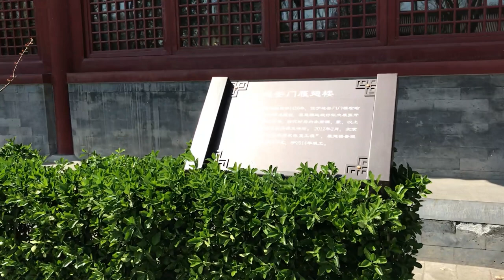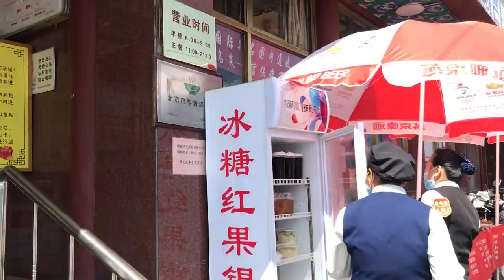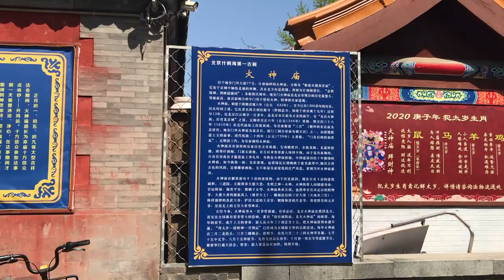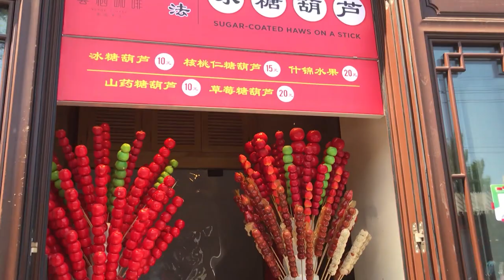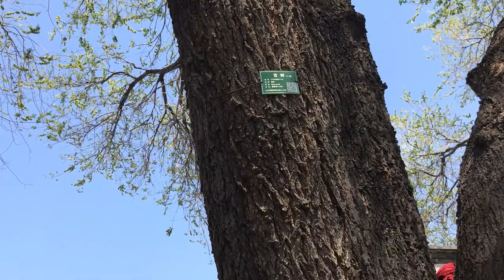Beijing Central Axis Street (1) Jingshan - Di'anmen Gate - Drum Tower Walking - 北京中轴线(景山-地安门-鼓楼)走拍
Filmed on Apr 12,2020

Beijing Central Axis street view (1) Jingshan - Di'anmen Gate - Drum Tower: JingshanXi Street, Jingshanhou Street, Di'anmennei Street, Di'anmenwai Street, Gulouxi Street

Zhongzhou Road (simplified Chinese: 中轴线; traditional Chinese: 中軸綫; pinyin: Zhōngzhóuxiàn), literally meaning Central Axis, refers to a stretch of road in Beijing, China.

"Zhongzhou Road" is not the name of any particular road; it refers to the trunk road from Beichen Bridge on the northern 4th Ring Road through to Zhonglou North Bridge on the northern 2nd Ring Road (north stretch) and south of Yongdingmen (south stretch).

In the Ming and Qing Dynasties Beijing's Central Axis is in turn from north to south, Drum Tower and Bell Tower, Wanning Bridge, Di'anmen Gate (in 1954 demolition), Jingshan, Shenwumen Gate, Forbidden City, Wumen Gate, Duanmen Gate, Tian'anmen Gate, Tian'anmen Square, the Gate of China (in 1954 demolition), Qianmen Gate, Tianqiao, Yongdingmen Gate.

Jingshan Park is an imperial park covering 23 hectares (57 acres) immediately north of the Forbidden City in the Imperial City area of Beijing, China. The focal point is the artificial hill Jingshan, literally "Prospect Hill". Formerly a private imperial garden attached to the grounds of the Forbidden City, the grounds were opened to the public in 1928. The park was formally established in 1949. It is listed as a Key State Park and is administratively part of Xicheng District in downtown Beijing.

Di'anmen (Chinese: 地安门; literally: 'Gate of Earthly Peace') or Bei'anmen was an imperial gate in Beijing, China. The gate was first built in the Yongle period of the Ming dynasty, and served as the main northern gate to the Imperial City (the southern gate is the much more famed Tiananmen). The gate is located north of Jingshan Park and south of the Drum Tower. The gate was demolished in 1954. Efforts to restore it have been under way since 2013.

The Drum Tower of Beijing, or Gulou (Chinese: 鼓楼; pinyin: Gǔlóu), is situated at the northern end of the central axis of the Inner City to the north of Di'anmen Street. Originally built for musical reasons, it was later used to announce the time and is now a tourist attraction.

北京中轴线
北京中轴线是自元大都、明清北京城以来北京城东西对称布局建筑物的对称轴，北京市诸多其他建筑物亦位于此条轴线上。北京中轴线是世界文化遗产储备项目，北京市已于2018年开启对中轴线的全面整治计划。
元
在元代，元大都城墙即为左右对称，南边正门丽正门即在中轴线上。皇城坐落在中轴线上，也是左右对称的。

但自皇城以北，中轴线向西偏斜2°。在这个偏斜中轴线上的地安门向西偏离子午线200多米，而元大都的钟鼓楼已向西偏离子午线近300米。这个偏斜的中轴线顺延270余公里后，即为忽必烈入主中原前的国都元上都（今锡林郭勒正蓝旗兆奈曼苏默）。

明清
除西直门以北北京城墙的一角外，明清北京城基本按元代的中轴线对称（从卫星地图上看北京故宫可以明显发现其西斜），但北部偏斜的中轴线被矫正过来。

从这条中轴线的南端永定门起，就有天坛─先农坛、东便门─西便门、崇文门─宣武门、太庙─社稷坛、东三座门─西三座门、长安左门─长安右门、东华门─西华门、东直门─西直门、安定门─德胜门以中轴线为轴对称分布。中国著名建筑大师梁思成先生曾经说：“北京的独有的壮美秩序就由这条中轴线的建立而产生。”[注 1]

故宫的建筑多数东西对称。太和殿等主要建筑坐落在中轴线上。

人们在后门桥的河泥里发现石老鼠（地支子鼠），在前门附近的河里发现石马（地支午马），据说这是北京中轴线（子午线）的标志物。

地安门
地安门，俗称后门，是北京中轴线上的标志性建筑之一，明清皇城北门，位于皇城北垣正中，景山以北，鼓楼以南。1954年拆除。[1][2]

简介
地安门始建于明永乐十八年（1420年），原名北安门。清顺治八年（1651年）改北安门为地安门。顺治九年（1652年）重修。整体建筑为宫门式砖木结构，面阔七间，中央三间为通道，左右各两间作为值房，其规制与西安门完全相同。[1][2]

中华民国期间，为便利交通，1913年、1923年将地安门东西两侧的皇城墙拆除。[3]中华人民共和国初期，1954年底至1955年2月，以整治道路交通为由拆除地安门及雁翅楼。[1][2]

1955年，有些社会名流对拆除地安门存有质疑，有关部门遂将地安门拆除所得的门窗、柱子、过梁、柁、檩等构件编号造册，连同砖石及琉璃瓦等构件运往天坛，计划在天坛内北侧原样复建地安门及雁翅楼。但是后来因为天坛内发生火灾，堆放的地安门及雁翅楼木质建筑构件全部被烧毁，复建地安门和雁翅楼的计划遂终止实施。[4]拆除所得的建筑材料后来用于修建天坛北门。[1][2]

2004年，北京市政协委员王灿炽正式向北京市政协提出了关于复建地安门的提案。[5]2005年，多位文史学家提议复建地安门及雁翅楼。2011年，北京市文物局启动中轴线文物保护工程，计划修复地安门雁翅楼，但没有动工。2012年，北京市启动“名城标志性历史建筑恢复工程”，地安门雁翅楼复建工程是其中的一项。2013年5月16日，地安门雁翅楼复建工程启动。2014年8月，地安门雁翅楼主体工程已完工，拟于同年“十一”前完工。[4][6]

雁翅楼
地安门内的地安门内大街东、西两侧原来各建有雁翅楼一座。[1][2]两楼东西对称，与地安门同时兴建，原为内务府满、蒙、汉上三旗公署，功能是皇城后卫哨所。1924年溥仪被逐出紫禁城，部分太监曾在雁翅楼暂时居住。两楼均为砖混建筑，顶覆黄琉璃瓦，面阔各为十五间，每座楼的占地面积约为300平方米，北端分别靠近地安门东西两侧。1954年，两楼随地安门同时拆除。[6][7][4]

2013年至2014年，进行了地安门雁翅楼复建工程。由于此前地安门已经拆除、市政道路修建及扩建等影响，新建雁翅楼的建筑风貌与原雁翅楼无法全部相同，仅能够在原建筑遗址上东侧楼从南往北恢复4间、西侧楼从南往北恢复10间。为和原雁翅楼加以区别，设计方案中将部分原歇山顶屋面改为悬山顶屋面，采取断头处理，设标志牌进行说明。[6][7]

复建后的雁翅楼，东楼4间、西楼10间。总建筑面积1041平方米，每间房长4.66米，面积大约30平方米。建筑外观主体为红色。顶部采用黑火布瓦（古建筑中的小青瓦，一般用于庙宇、殿堂等等），瓦下采用压五墨绘制有牡丹、祥云等图案。雁翅楼每间房的正面由格子窗相连。楼内以乳黄色为主。截至2014年8月，各间房之间仅有柱子，相互连通，尚未独立成房。两座雁翅楼前各有一个长度大约为两个10间房的院子，将雁翅楼包围。[4]

北京鼓楼和钟楼
北京鼓楼和钟楼，位于中华人民共和国北京市东城区地安门外大街最北端，是明清北京城的报时建筑。两座楼原建于元朝至元九年（1272年），明朝永乐年间于今天的位置重建。此后鼓楼和钟楼多次被毁又多次重建，每天戌时定更，此后二更至四更时每个时辰敲一次钟，寅时亮更。1924年，溥仪被驱逐出宫后，钟鼓楼不再报时，鼓楼被先后改造为图书馆和教育馆，而钟楼则先后被当做电影院和仓库使用。1983年后，钟楼和鼓楼得以重修并恢复原状，2001年重新恢复暮鼓晨钟传统。1996年，北京鼓楼和钟楼被列为全国重点文物保护单位。